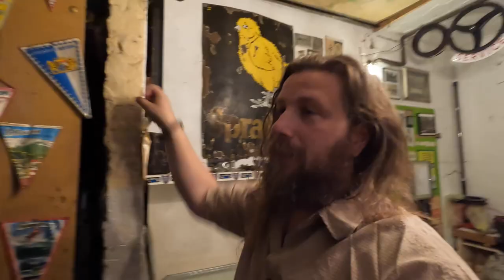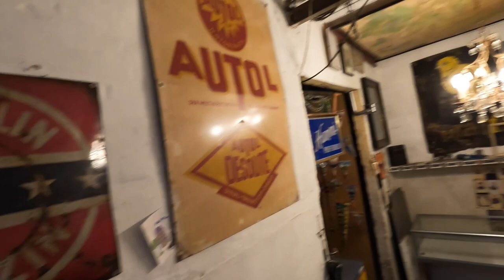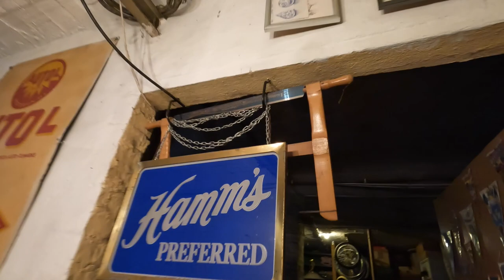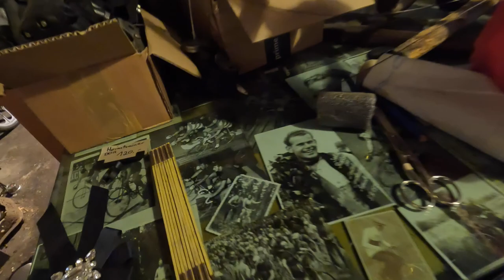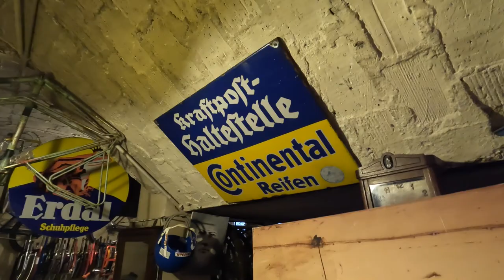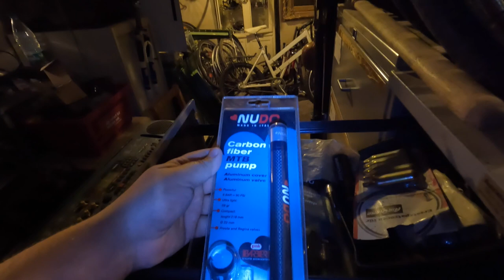Der letzte Verkauf ab dem 8. August im Fahrradsalon, holt euch euer persönliches Erinnerungsstück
Weiter geht es bestimmt bald mit dem nächsten Teil. aus Tommys Leben dann leider ohne den Fahrradladen in Berlin aber mit dem Familienalltag und all den Menschen die mit dabei sein wollen.